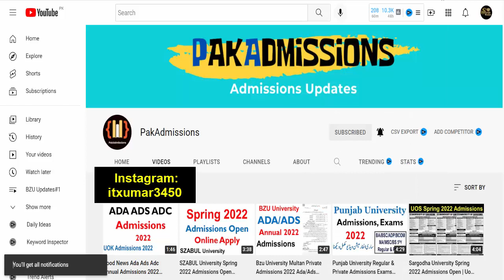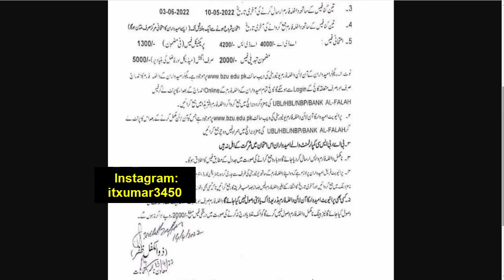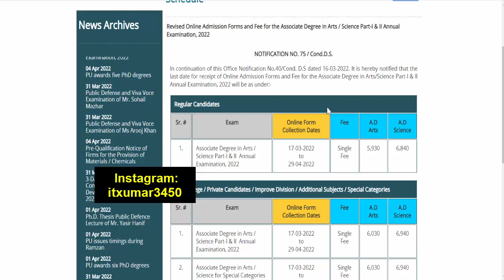Breaking News Bzu & Pu Admissions 2022 Open Ba Bsc Adp Part 1 & 2 Date Extend Admissions 2022 Open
AOA Welcome To All of you in PakAdmissions YouTube Channel
All Universities & Colleges & School Admissions Detail Show in this channel.

PakAdmissions YouTube Channel
Past Papers, Notes, Guess Papers Channel Visit YouTube Channel PG Papers Hub.
This channel (PakAdmissions) is specially for Educational Purpose I will try my best to Clear all these topics in this channel BA, BSC & ADP | M.A/MSC | B.COM/ADC Matric | Intermediate | Graduation | Master University News Stay in touch and stay tuned. Allah bless all of you.
8th 5th
FA FSC ICS I.COM
11th 12th